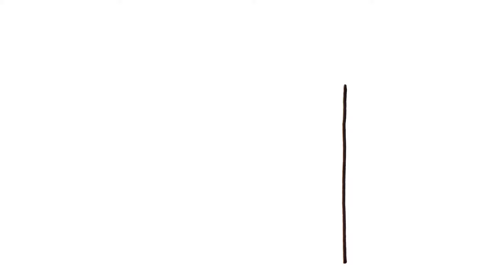COMO DESENHAR UM PARQUINHO FACIL - DESENHAR UM PARQUINHO FACIL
como desenhar
እንዴት እንደሚሳል
كيف ترسم
Ինչպես նկարել
necə çəkmək
nola marraztu
কিভাবে আকে
як маляваць
kako crtati
как да рисувам
ಹೇಗೆ ಸೆಳೆಯುವುದು
com dibuixar
сурет салу
sa unsa nga paagi aron sa pagkalos
mmene kudzatunga
如何画
如何畫
nzira yekukwevera
කොහොමද අඳින්නේ
그리는 방법
kako nacrtati
çawa bikujin
hvordan man tegner
ako kresliť
kako narisati
Kiel desegni
kuidas joonistada
Paano Gumuhit
kuinka piirtää
como deseñar
sut i dynnu
როგორ დავხატოთ
איך לצייר
hogyan rajzolj
esi ise
ווי צו ציען
cara menggambar
描く方法
cara nggambar
របៀបគូរ
ວິທີການແຕ້ມ
duci
kā zīmēt
kaip piešti
wéi zeechnen
како да црташ
എങ്ങനെ വരയ്ക്കണം
kif tfassal
me pehea ki te utu
कसे काढावे
хэрхэн зурах
څنګه رسم
چطوری طراحی کنیم
jak narysować
ਕਿਵੇਂ ਖਿੱਚਣਾ ਹੈ
кантип тартат
cum să atragă
как нарисовать
le auala e faalatalata
Како цртати
ho hohela joang
ڪئين ٺاهيو
வரைவது எப்படி
jak kreslit
ఎలా గీయాలి
nasıl çizilir
як намалювати

indlela yokudweba
indlela ukudweba